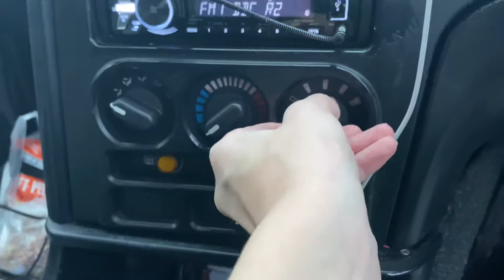LTI TX4 Black Cab Interior Tour